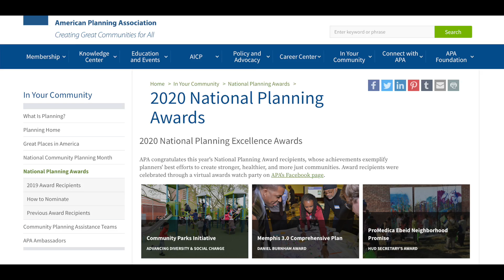LEWISVILLE UPDATE: 2025 AWARDS